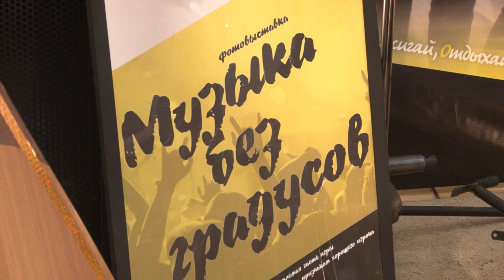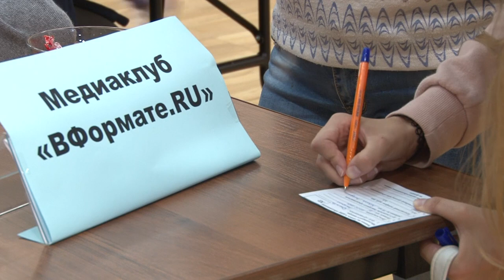В Молодежном центре прошел день открытых дверей.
Для гостей вечера подготовили интерактивную программу с презентацией объединений. Дети и их родители узнали о программах, секциях, студиях и клубах, которые будут работать в новом учебном году, пообщались с педагогами.